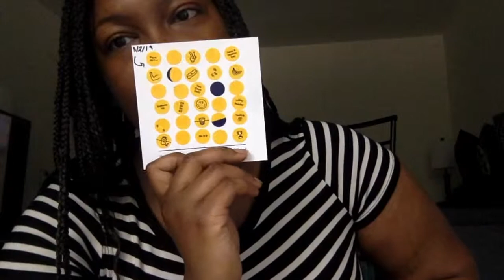Random Empties ft. My Hamster Peaches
Howdy!

I needed to throw out my empties because I'll be traveling soon, so I decided to show them now instead of when I get back. Also, my hamster was making noise, so I decided she should get a little screen time.

This is the container return program I was talking about.